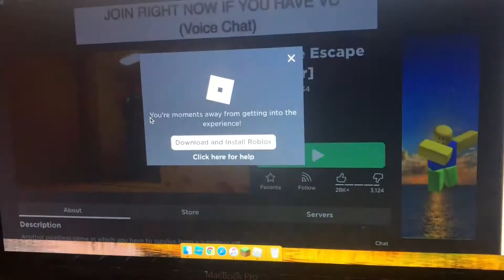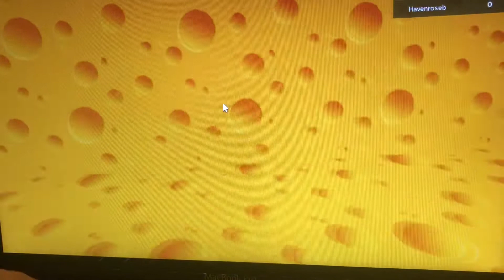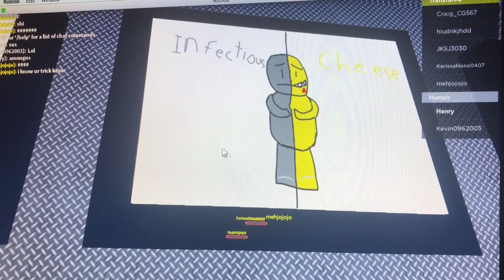Cheese games (I’m back)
Cheese cheese